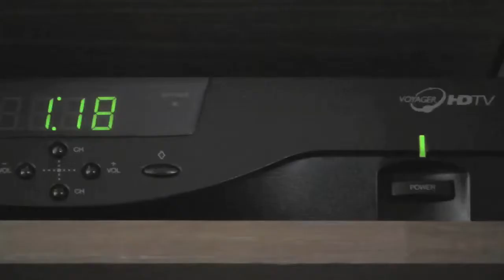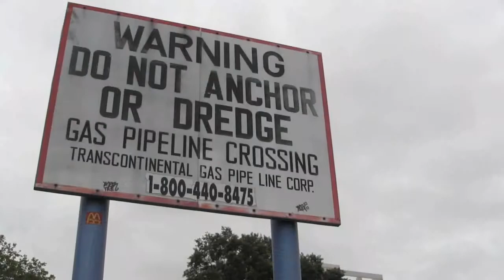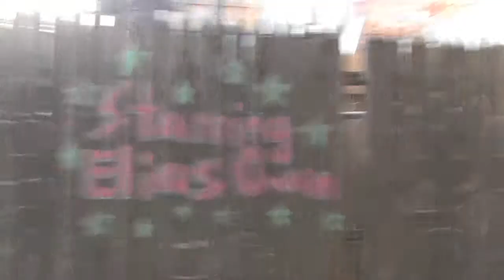Prism Break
Written, directed and edited by Matt Benson. Starring Elias Owen and Meghan Kilroy.